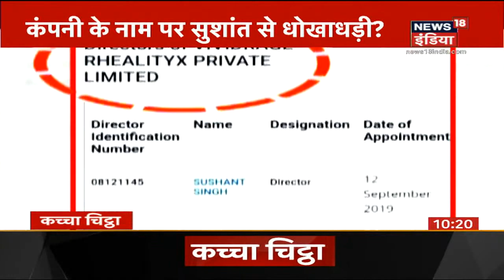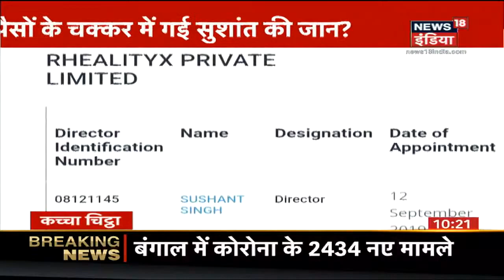Rhea का षड्यंत्र, क्या भूत-प्रेत की वजह से गई Sushant Singh Rajput की जान ? | Kachcha Chittha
Sushant Singh Rajput की मौत की पहेली पेचीदा होती जा रही है. Sushant की बहन Mitu singh ने मुंबई पुलिस को पूछताछ में बताया की Rhea Chakraborty उनके भाई सुशांत को टॉर्चर करती थी और भूत प्रेत की बातें करती थी. सुशांत ने मौत से 8 महीने पहले मुंबई के बांद्रा स्थित अपना घर इसलिए खाली कर दी थी क्योंकि उन्हें शक था कि वह भूत-प्रेत का साया है.